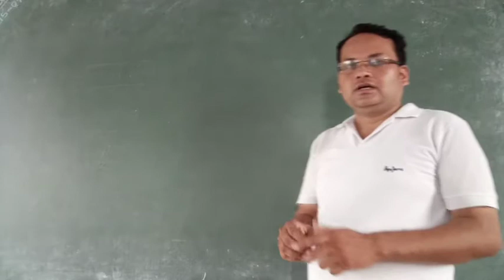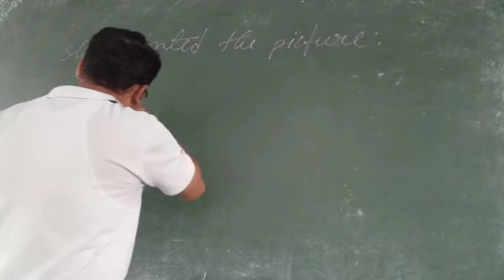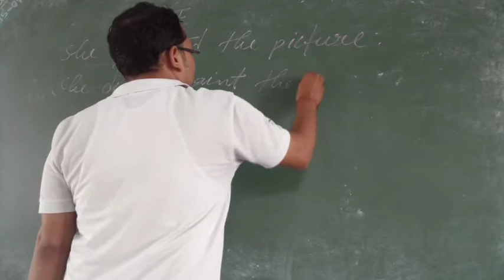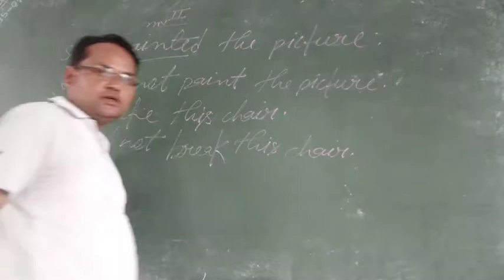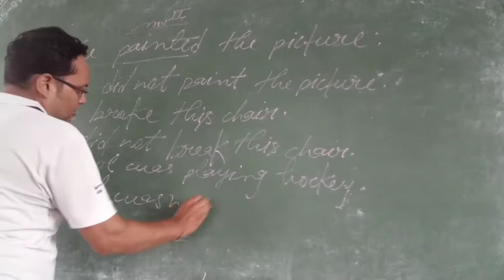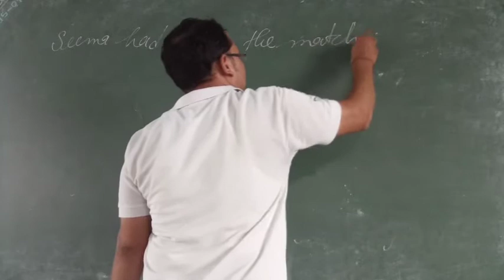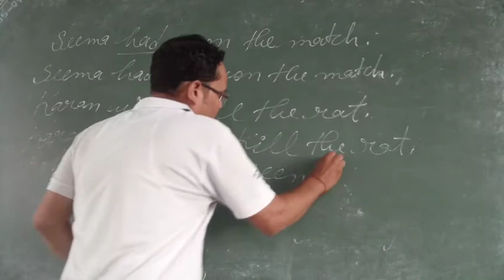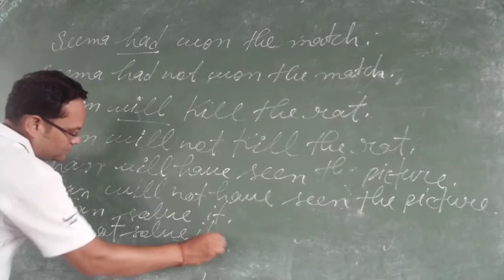Class 12th English grammar / negative in past / 15/7/20